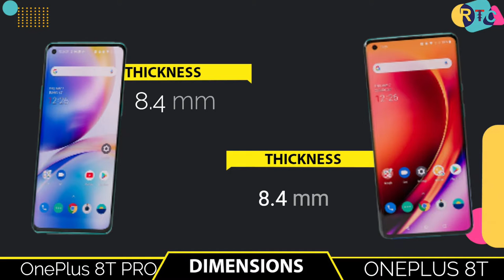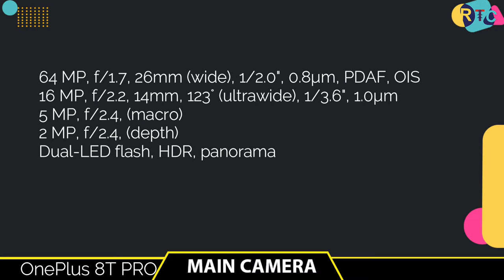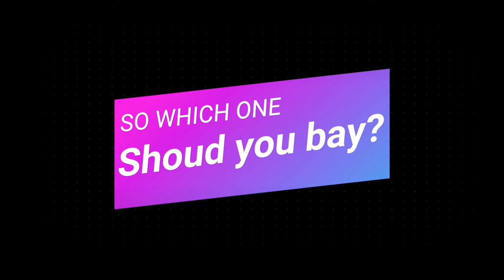OnePlus 8T Pro vs OnePlus 8T || Full Comparison ⚡ Which one is Best I Xiaomi Redmi K30 Pro I RTC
🔴🔴🔴🔴🔴🔴🔴 Assalamualaikum viewers 🔴🔴🔴🔴🔴🔴

About the phone info:- Hello everyone, this is Riaj and in this video,I will show you about oneplus 8t  pro vs Oneplut 8t. oneplus 8t pro vs Oneplut 8t Comparison, is available in whole world now. In this comparison, I will talk about oneplus 8t vs Oneplut 8t camera test,oneplus 8t pro vsOneplut 8t speed test,oneplus 8t pro  vs Oneplut 8t pubg test,oneplus 8t pro vs Oneplut 8t gaming test,specifications compared  with  oneplus 8t pro vs Oneplut 8t battery test,oneplus 8t pro vs Oneplut 8t Charging test,oneplus 8t pro vsOneplut 8t antutu test,oneplus 8t pro vs  Oneplut 8t waterproof test,oneplus 8t pro vs  Oneplut 8t water Resistant test,oneplus 8t pro vs Oneplut 8t battery drain test.

Title:-  OnePlus 8T Pro vs OnePlus 8T || Full Comparison ⚡ Which one is Best I Xiaomi Redmi K30 Pro I RTC

🔘Follow Us🔘